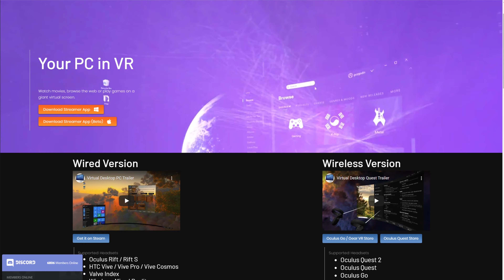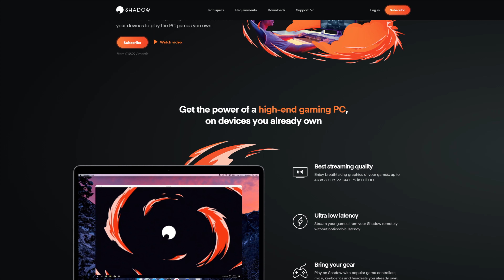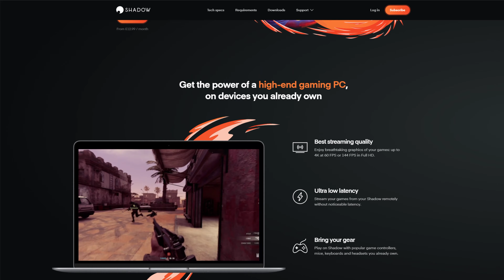5 thing you can only do with an Oculus Quest or Quest 2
This video shows you 5 exclusive features you can only make use of on the Oculus Quest and Quest 2

▷ Amazon US
▷ Amazon UK
▷ Amazon Canada